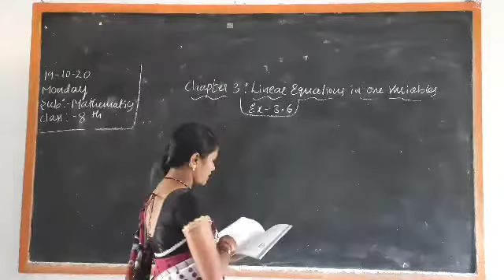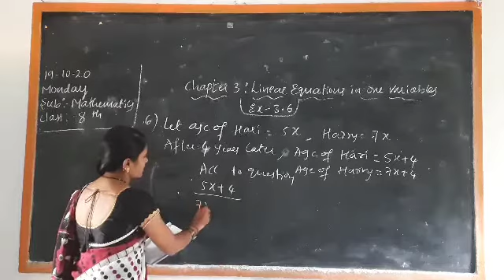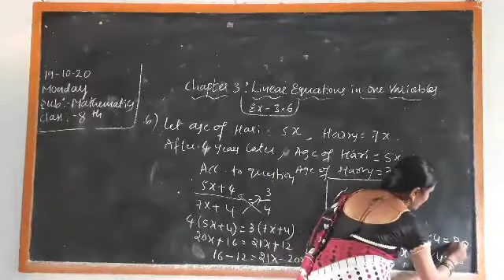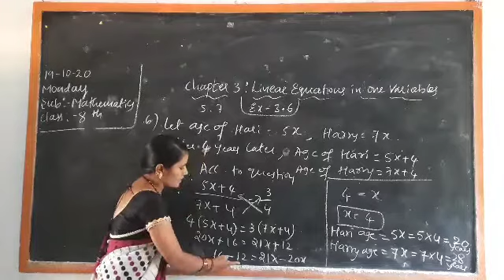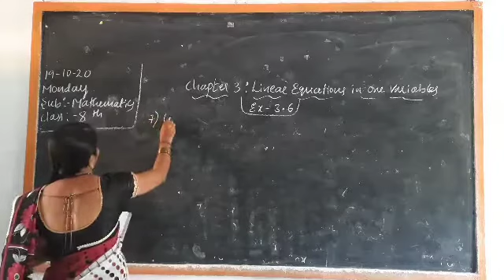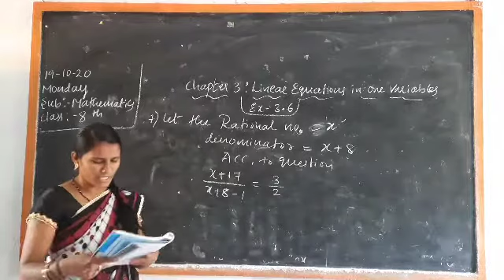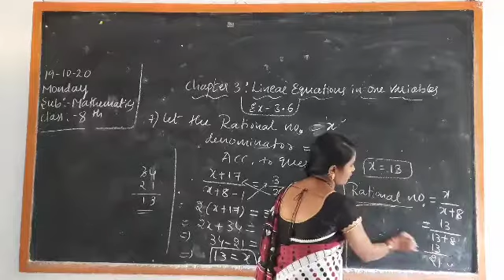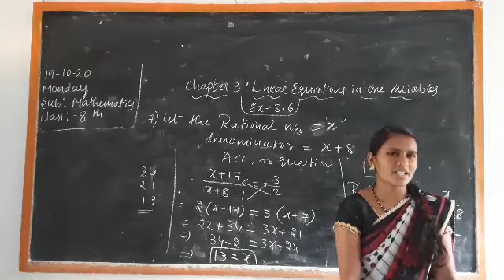Mathematics (chapter -3) Lineal Equations in one Variables